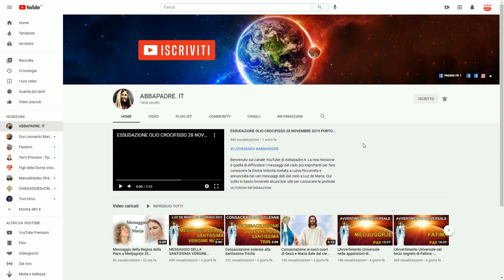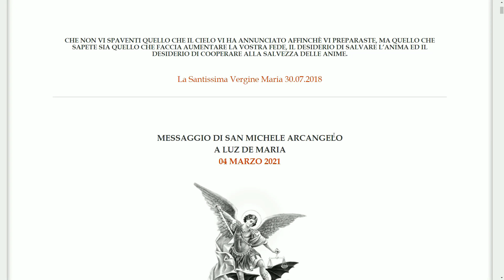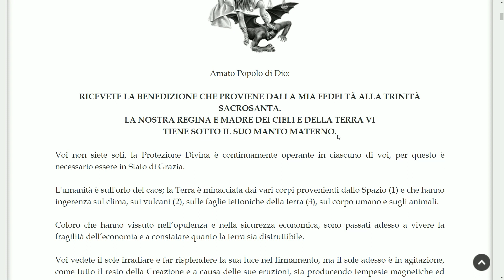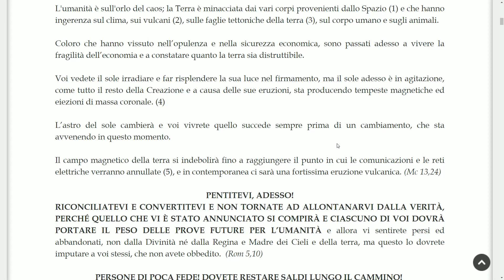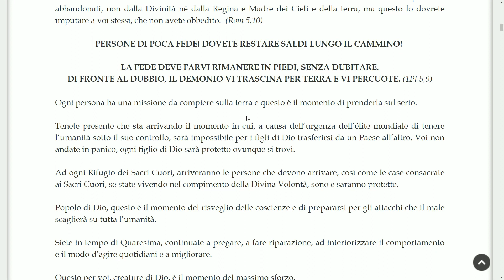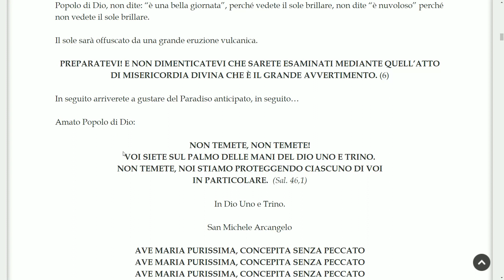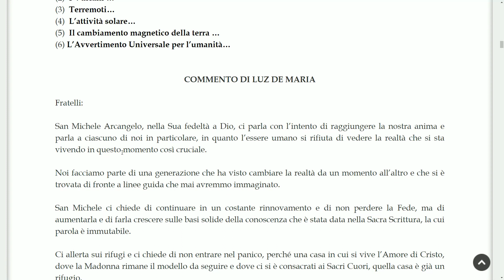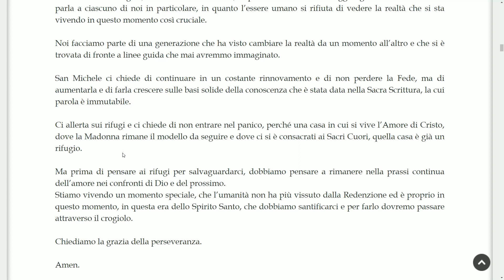MESSAGGIO DI SAN MICHELE ARCANGELO A LUZ DE MARIA 04 MARZO 2021